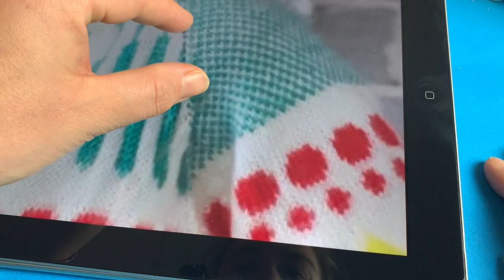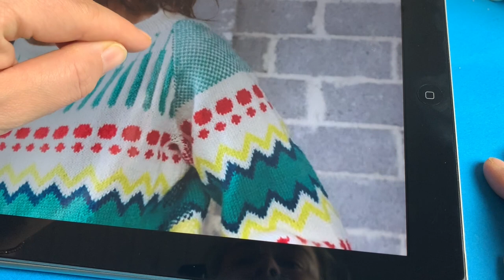Rytme KAL 2019 (strik en tættere hals)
Link til FB gruppe hvor KAL'en foregår live uge 46-50, her finder du opskriften gratis og en masse strikkehjælp også selv om gruppen ikke længere er aktiv